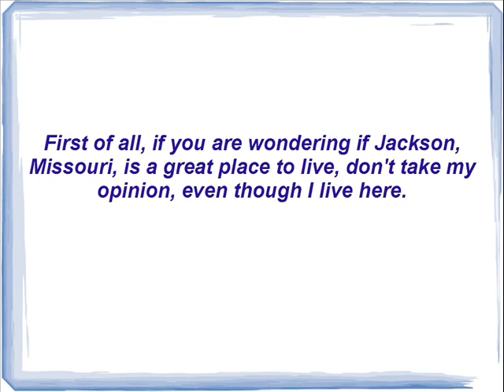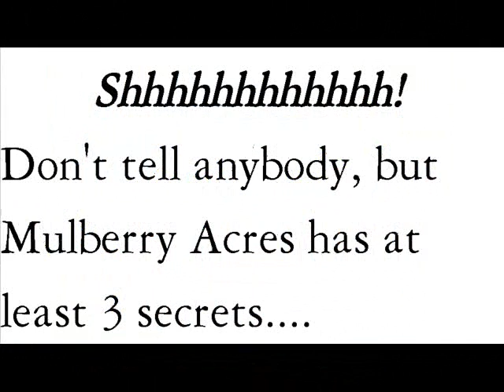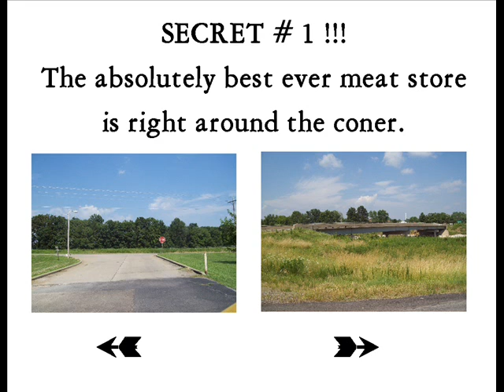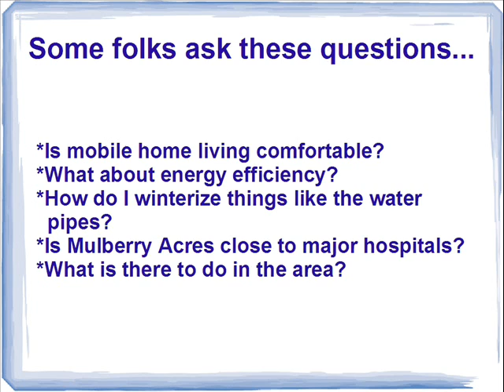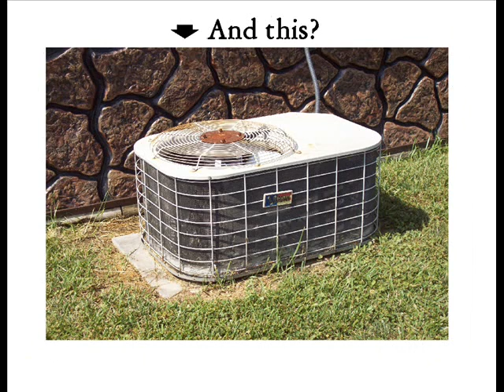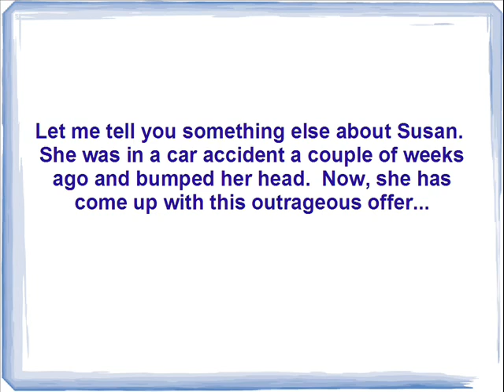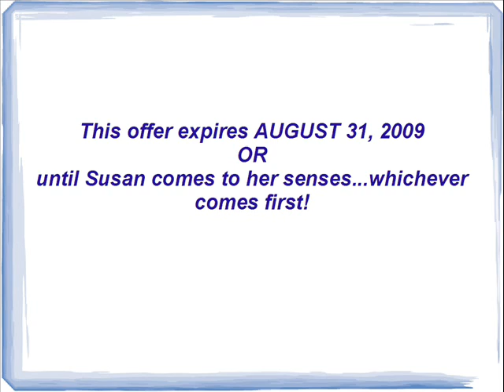EXPOSED! Mulberry Acres in Jackson, Missouri Housing